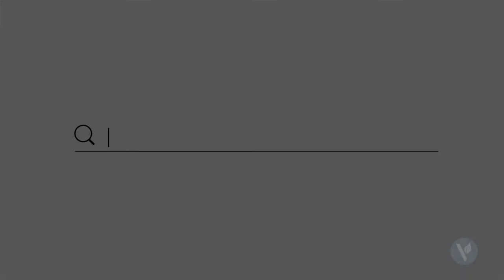How To Use EasyTithe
We've made giving easy!